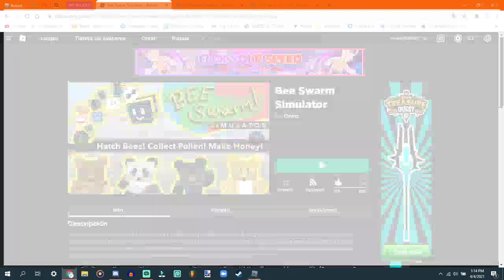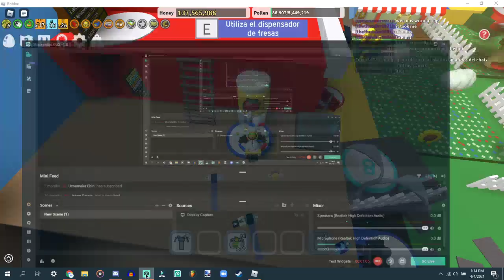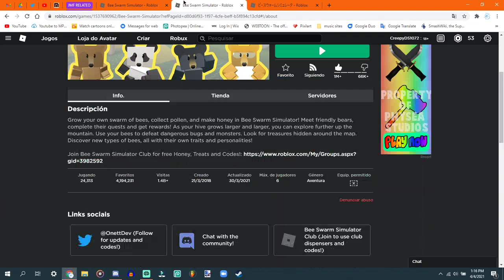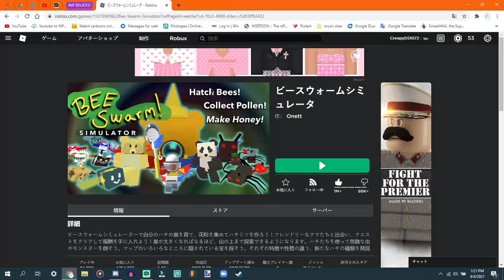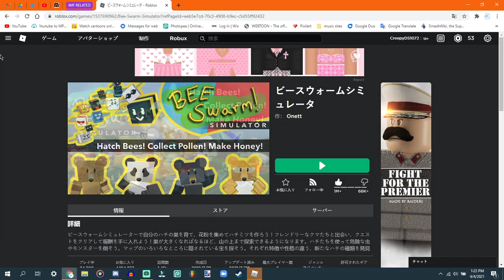bee swarm but in different languages